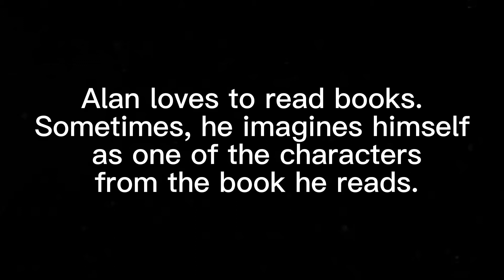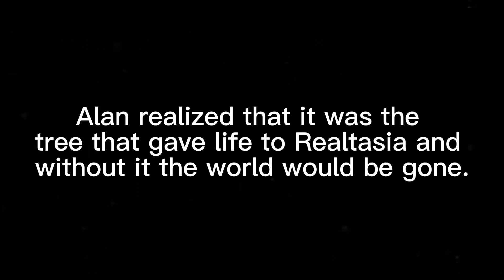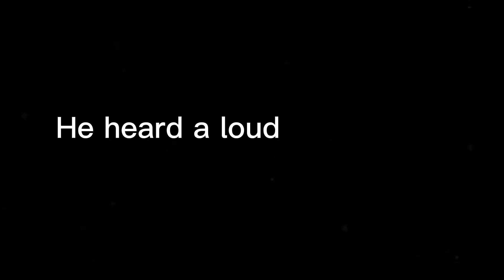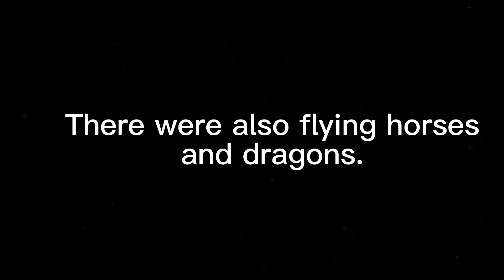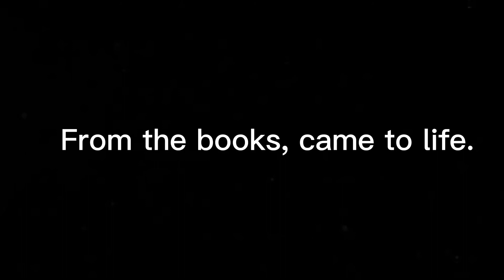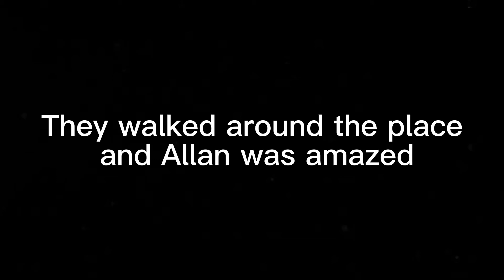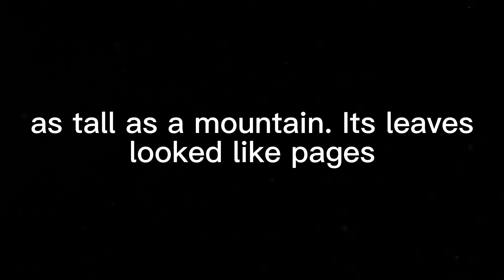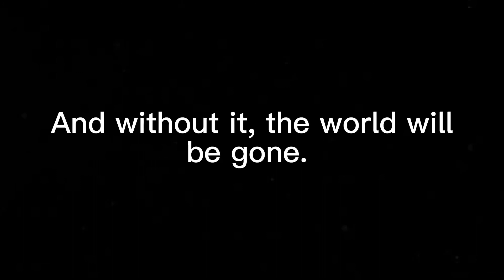SUBJECT 1 ANALYSIS | GALMAN, Ailene Joyce R.